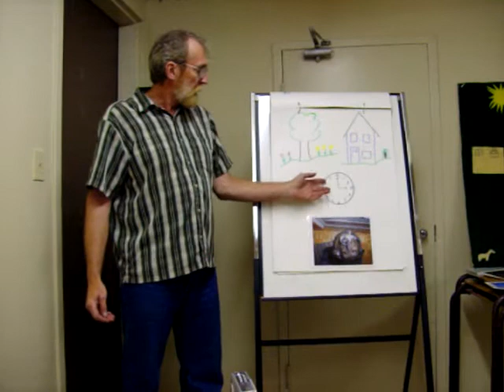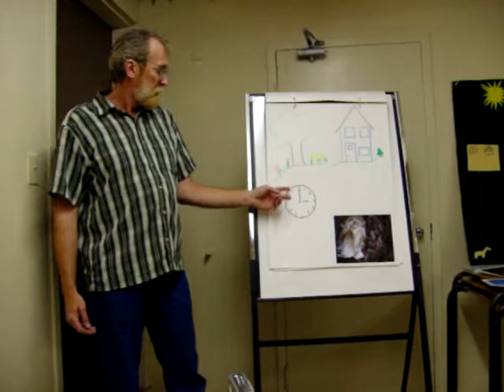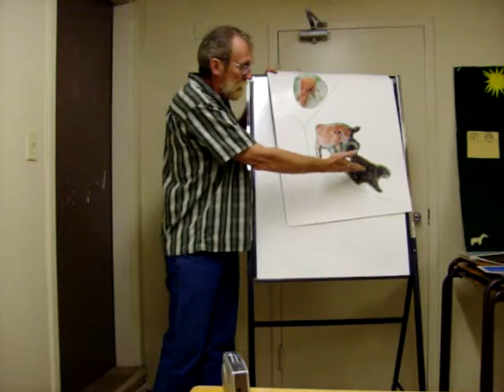An Cù Glic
An Cù Glic Aig Migi Shandaidh Dhòmhnaill A' Chùil - The Wise Dog of Mickey Sandy, Donald of the Rear.
A short video of Hector MacNeil's presentation at Féis an Eilean, Christmas Island on August 21, 2010.